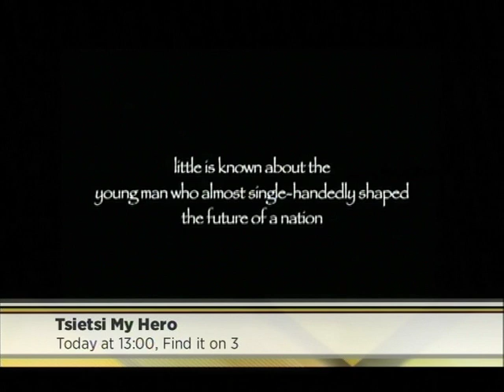Tsietsi My Hero The Documentary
“Tsietsi, My Hero” is the tragic life story of Tsietsi Mashinini, the unsung hero of the 1976 Soweto student uprisings that brought Soweto to a standstill and launched the final 18-year phase that led to the end of apartheid. Courageous and articulate, Tsietsi became a symbol of the black consciousness movement in South Africa.